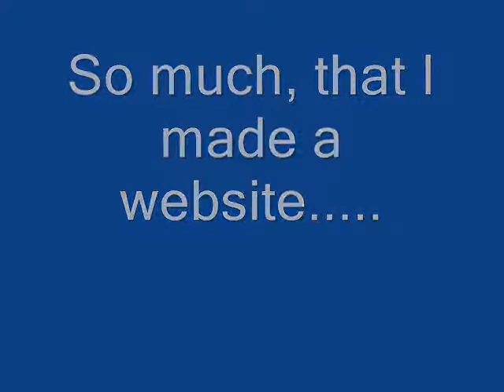Jirachi's Website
Watch.